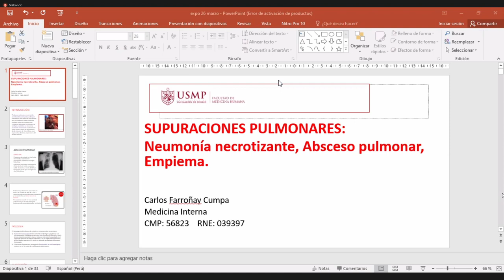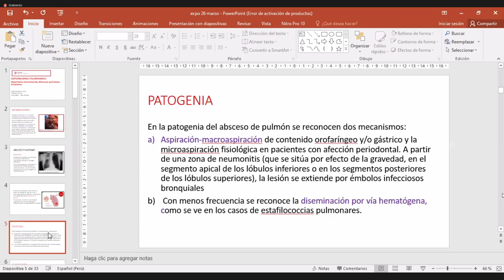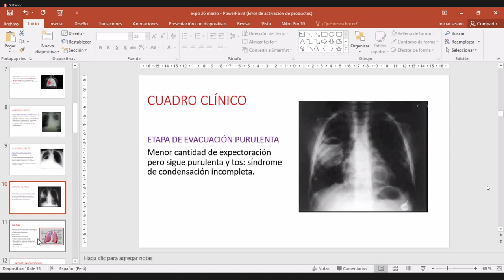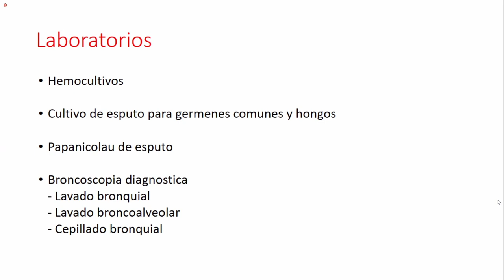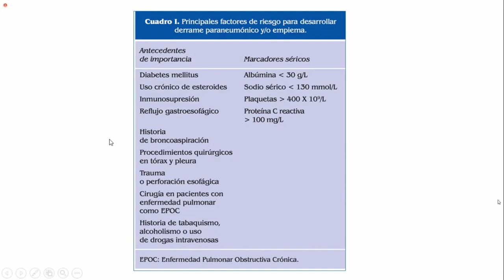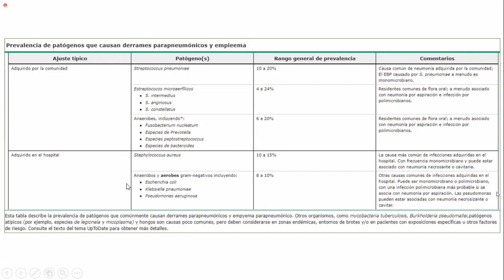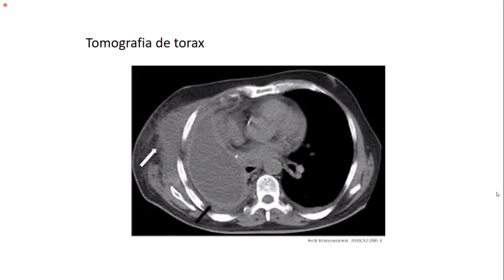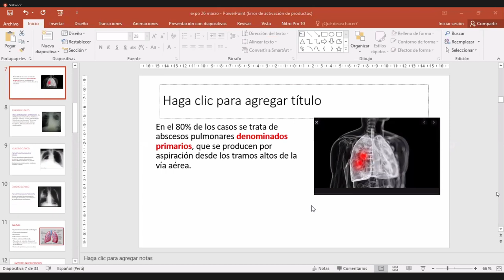MEDICINA II SUPURACIONES PULMONARES